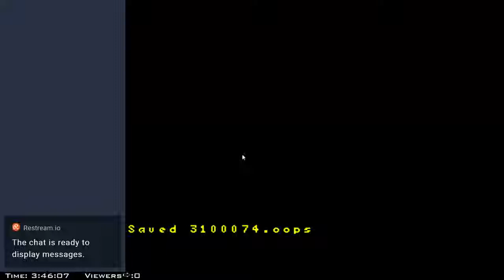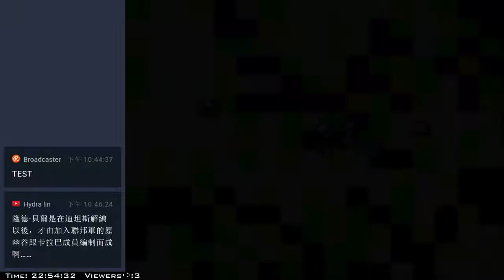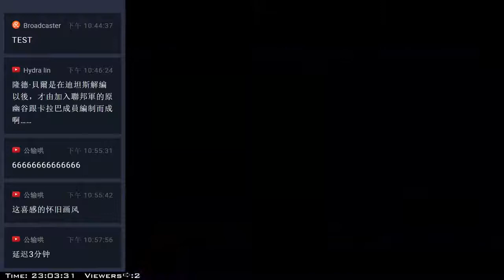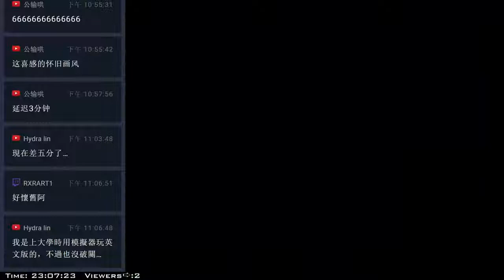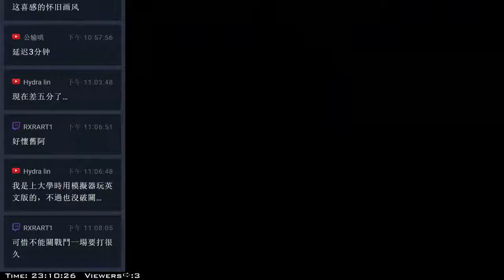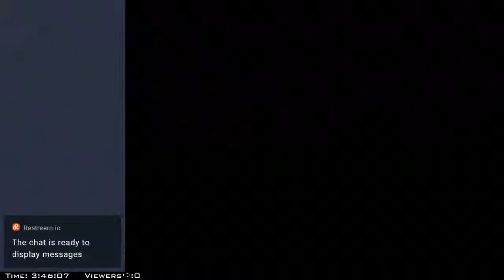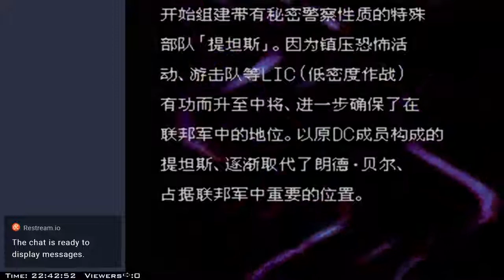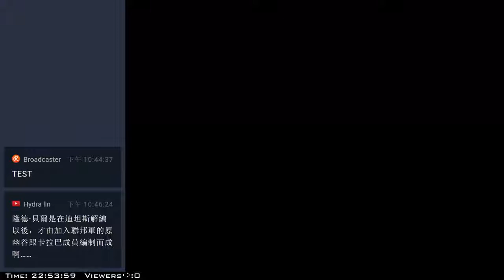【實況】第4次超級機器人大戰|半瓶醋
訂閱連結： ▻FB: .

訂閱連結： ▻FB: .

訂閱連結： ▻FB: .

訂閱連結： ▻FB: .